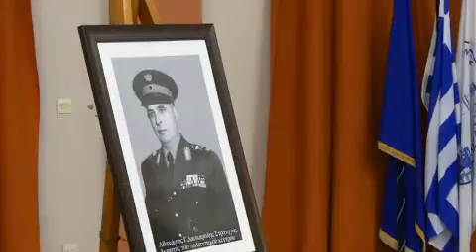Ο Ανιψιός του Αθανασίου Δασκαρόλη μίλησε για τον Θείο του